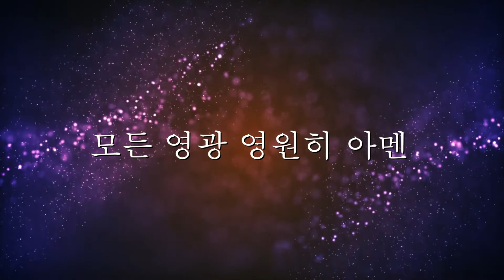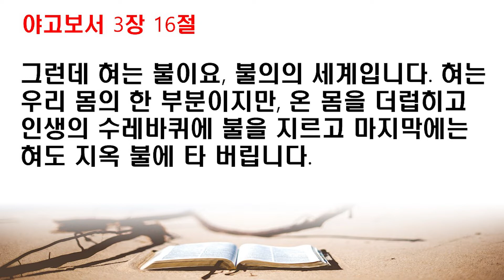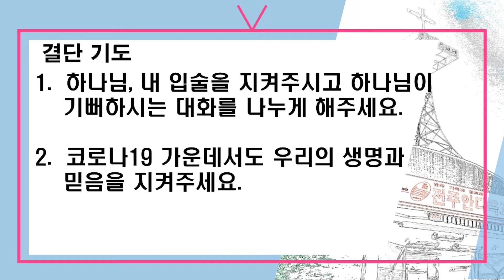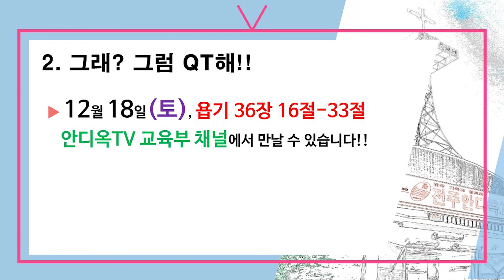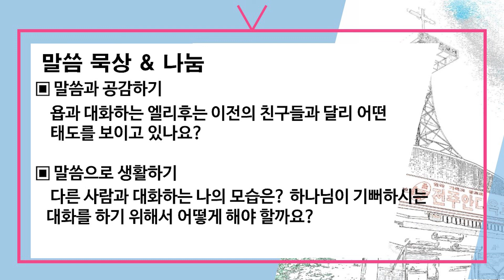전주안디옥교회 중고등부 연합 영상예배(21.12.12)